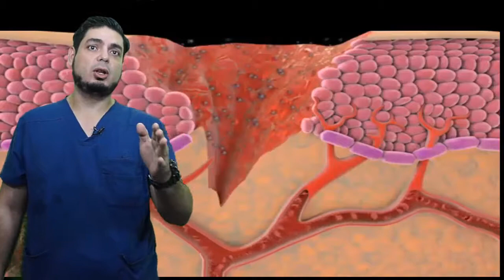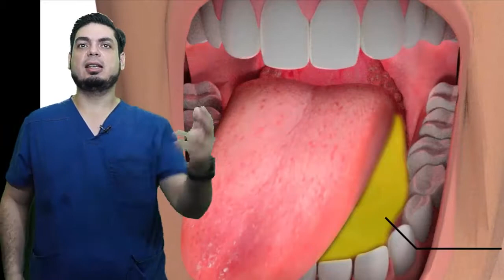curso de diagnostico precoz de lesiones potencialmente peligrosas de cavidad oral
Un curso que se puede tomar en línea o presencial!!